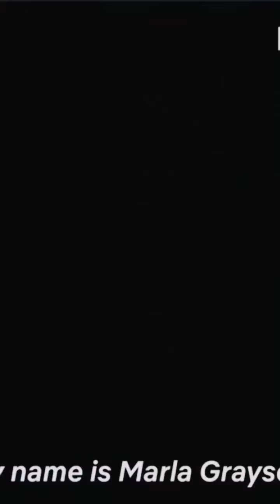I Care a Lot | Marla Grayson Edit | Rosamund Pike | Netflix Original